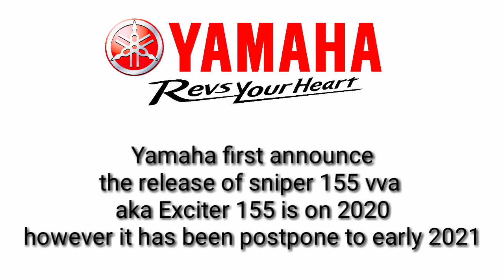YAMAHA SNIPER 155 VVA 2021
Yamaha PH officially unveils the 2021 Sniper 155; prices start at P114,900 ... The Yamaha 2021 Sniper 155 and Sniper 155 R have now

CAN HELP OTHER PEOPLE TOO..
RIDESAFE ALWAYS GUYS...
GODBLESS!!!